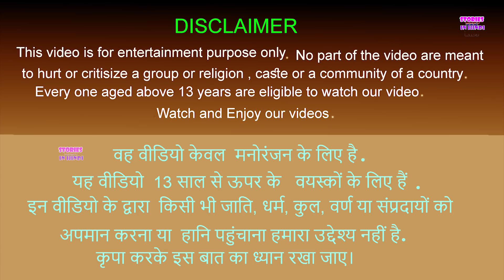भूमिगत चिकन मटन बिरयानी हांडी Underground Chicken Mutton Biryani Handi Comedy Video Hindi Kahaniya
Kahani भूमिगत चिकन मटन बिरयानी हांडी Underground Chicken Mutton Biryani Handi Comedy Video Hindi Kahaniya Stories in Hindi

Story: Underground Biryani Handi